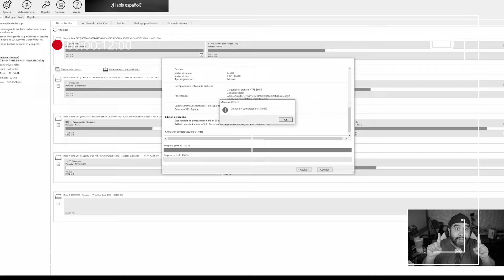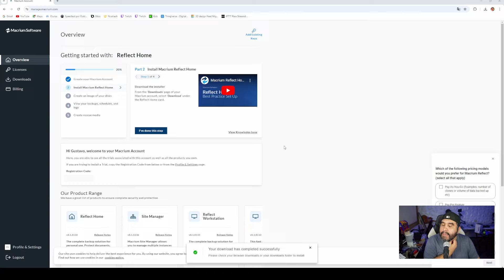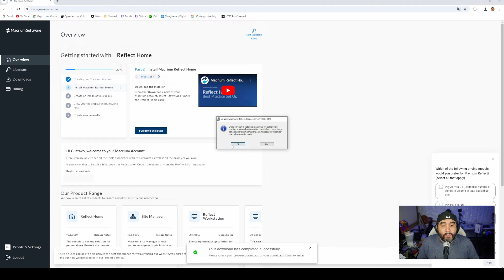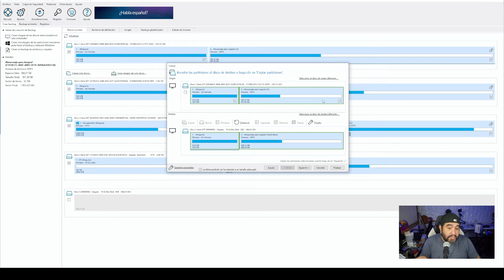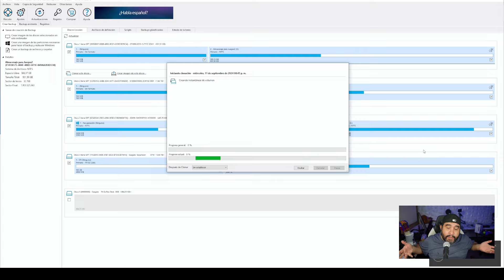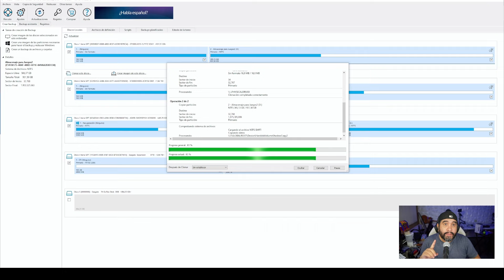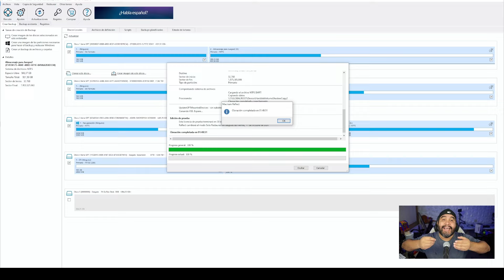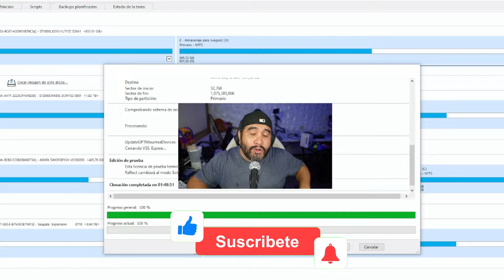Cómo CLONAR DISCO DURO a SSD sin Reinstalar Windows GRATIS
Deja tu comentario y nos vemos en el proximo video